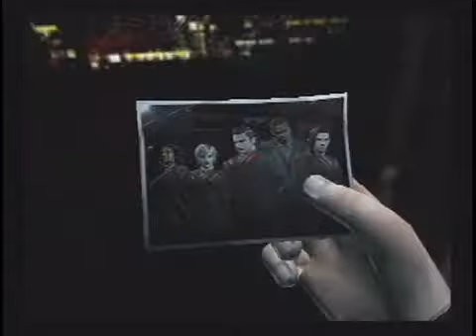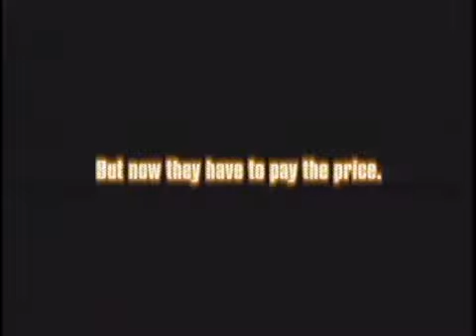Beat Down - Trailer 01 (E3 2005)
Beat Down: Fists Of Vengence Video Game Trailer E3 2005